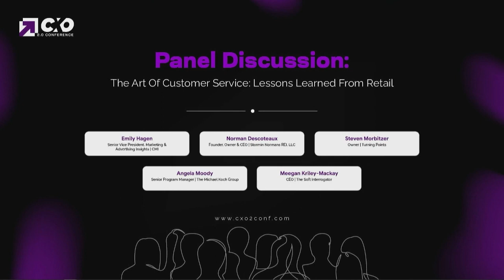The Art of Customer Experience - CXO2.0 Conference 2024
Emily Hagen, SVP of Marketing & Advertising Insights at CMI moderates a panel on the Art of Customer Experience and Lessons Learned from Retail.